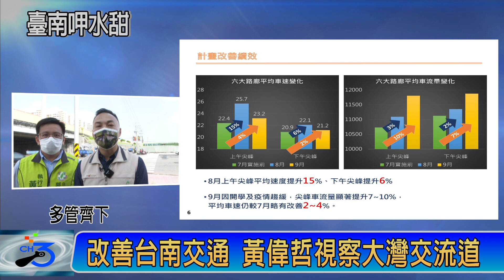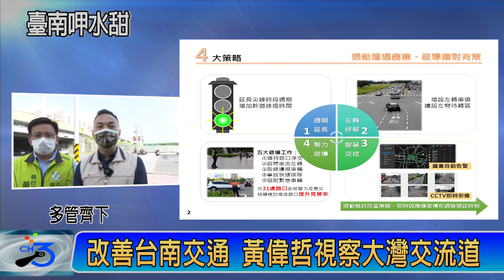改善台南交通 黃偉哲視察大灣交流道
台南市政府為改善易壅塞路段，提供市民更順暢的交通環境，自今年8月起針對永康、大灣、仁德與新市交流道聯外道路及中西區健康路、大同路等6條路廊，推動易壅塞路廊交通改善計畫，市長黃偉哲10/04日上午搭計程車前往大灣交流道，實際體驗改善後的交通車流狀況，雖逢週一上班尖峰車流量大，但在交通局時制調整及警力疏導下，永康復興路往大灣交流道方向車流仍維持順暢好走，黃偉哲慰勉執勤辛勞的警義交人員，並指示交通局、警察局等單位滾動檢討車流疏導作為，積極維護用路環境順暢。